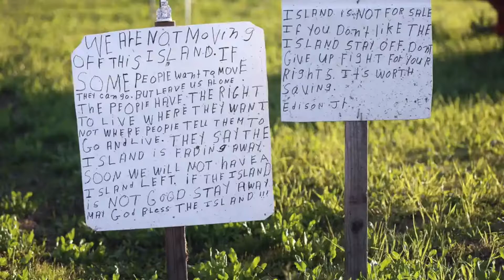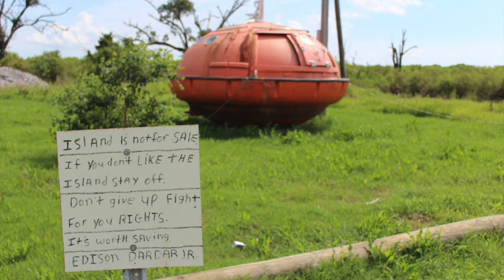Threatened Land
The coverage of The United Houma Nation is part of The Lost Bayou series documenting South Louisiana's disappearing communities on Garde Voir Ci magazine, gardevoirci.nicholls.edu.

Garde Voir Ci is produced by graduating seniors in the Department of Mass Communication at Nicholls State University in Thibodaux, Louisiana.